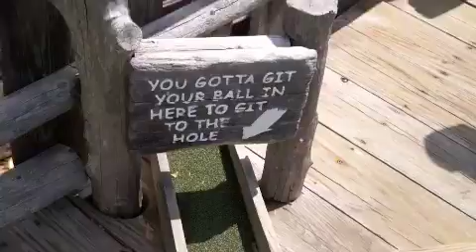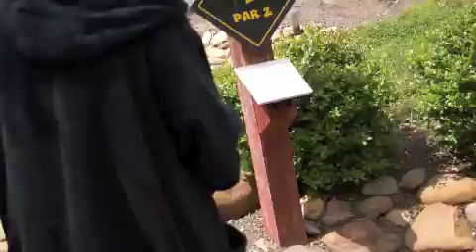Vacation-Day 2 Putt-Putt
On our second day of vacation in Knoxville, Mom and I played some putt-putt.

All music in this video belongs to the putt-putt course that we played on:
Davy Crocket and Old McDonald in Knoxville, TN.